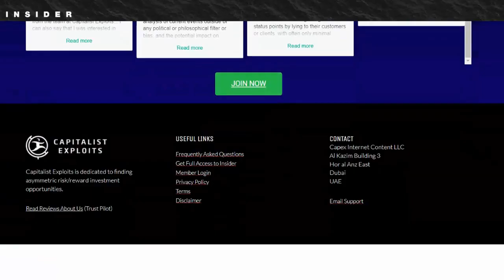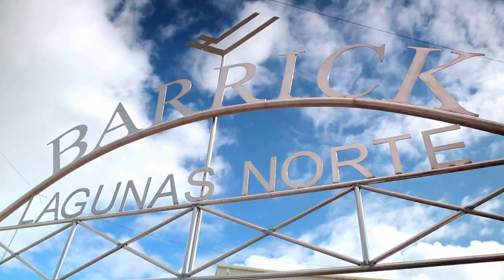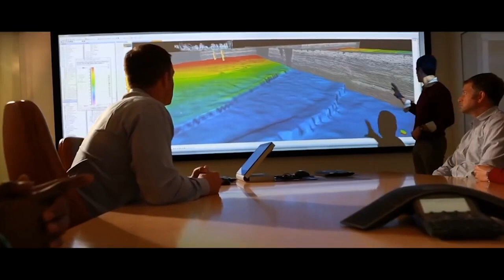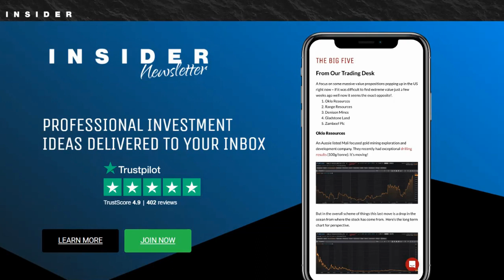6 Best Gold Mining Stocks To Buy In 2023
In this video, we cover the top gold mining stocks to watch in 2023. As gold prices continue to rise, investing in gold mining companies has become an increasingly attractive option for investors looking to diversify their portfolios.

We take a closer look at some of the leading companies in the industry, including Barrick Gold, BHP Group, Centerra Gold, Equinox Gold, Franco-Nevada, and Wheaton Precious Metals. We examine what factors are driving their success, their growth prospects, and their commitment to sustainability and responsible mining practices.

Whether you're a seasoned investor or just starting out, this video is for you.